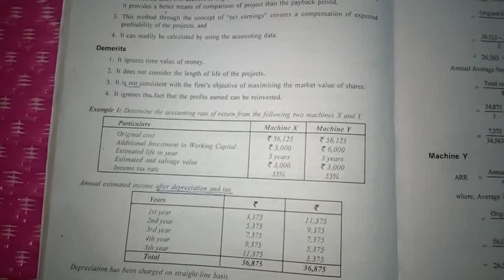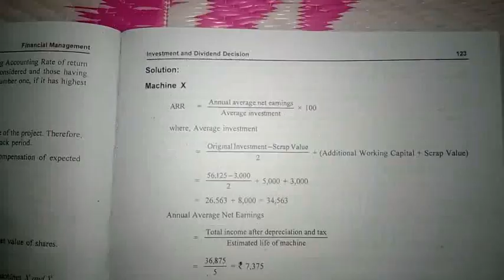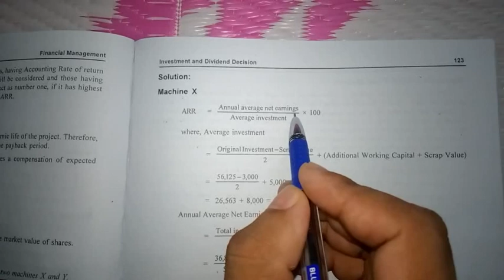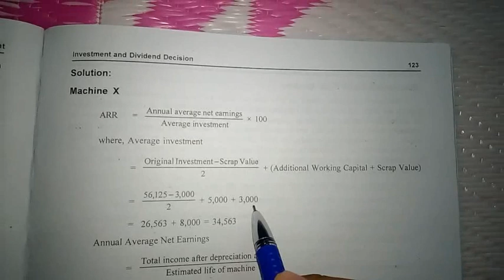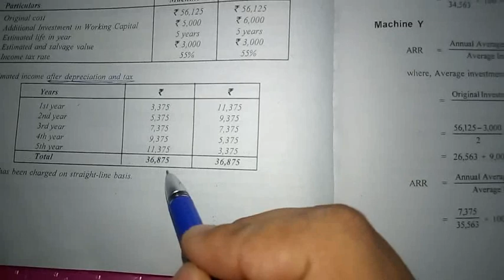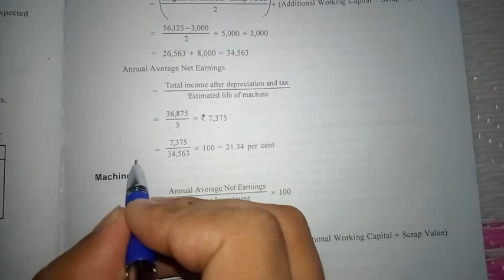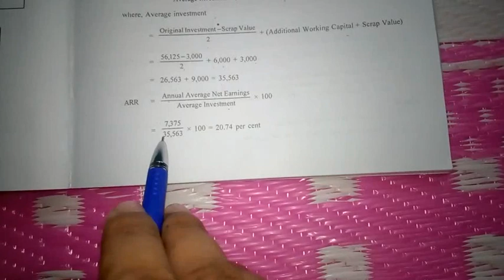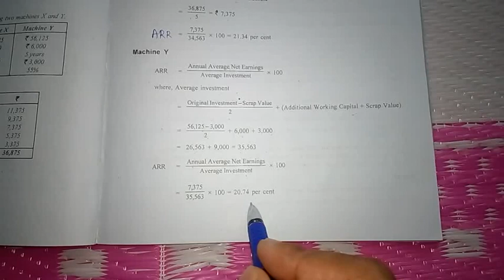FINANCIAL MANAGEMENT - Calculation of Accounting rate of return (ARR)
Important for 6 marks